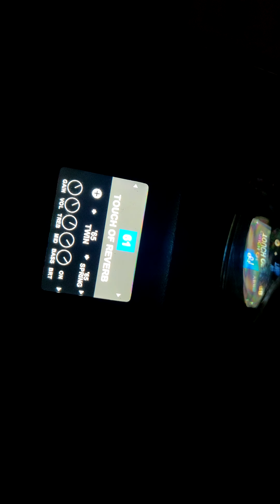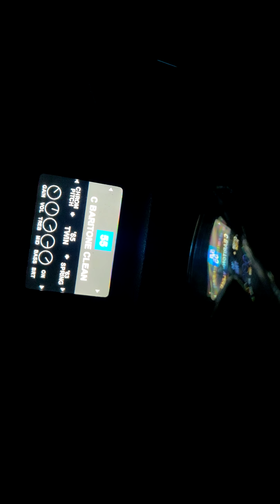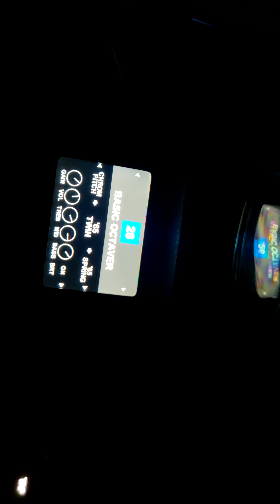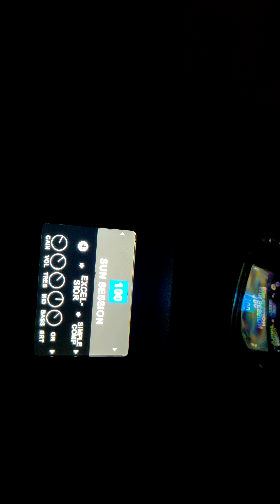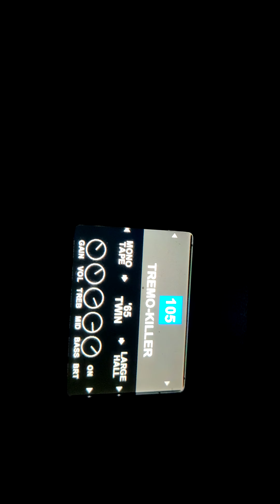Running all the settings before I wipe it from the looper